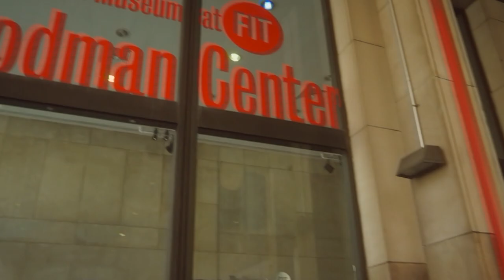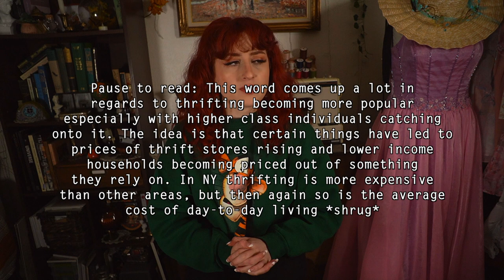Thrift with me in NYC at L Train Vintage! Try on Haul & Travel Vlog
Brooklyn* which I know isn't *technically* NYC but doesn't have the same ring to it. Come thrifting with me at L Train Vintage tbd Urban Jungle! Try on haul of what I got at the end!

Thrift with me starts: 11:26
Haul Starts: 18:10

My wishlist 📦